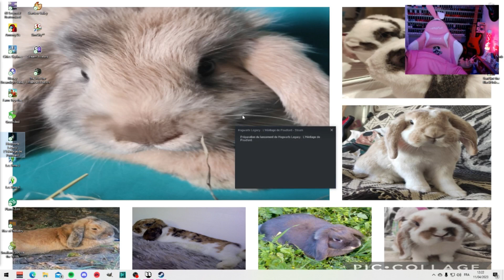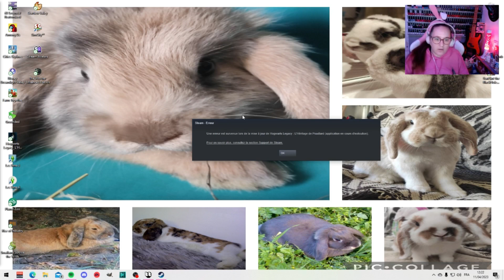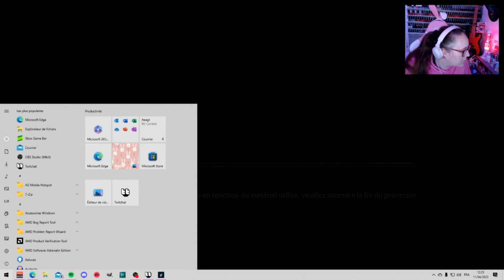Rediffusion Twitch: Hogwarts Legacy #19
🐰 Retrouvez tout mon matériel ainsi que les logiciels que j'ai utilisé dans l'onglet à propos.

🐰 ID Origin: Luffylie